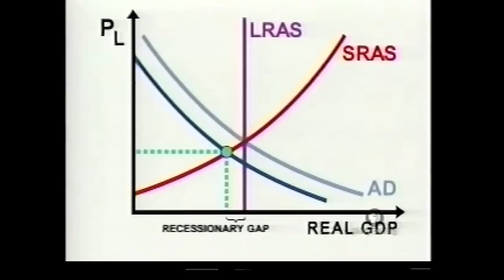The Chrysler "Bailout" of 1979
From Wikipedia: Realizing that the company would go out of business if it did not receive a significant amount of money for a turnaround, Iacocca approached the United States Congress in 1979 and asked for a loan guarantee. While some have said that Congress lent Chrysler the money, the government only guaranteed the loans. Most observers thought this was an unprecedented move, but Iacocca pointed to the government's bailouts of the airline and railroad industries. He argued that there were more jobs at stake in Chrysler's possible demise. Iacocca received the loan guarantee from the government, whose decision caused controversy.

Chrysler released the first of the K-Car line: the Dodge Aries and Plymouth Reliant, in 1981. Similar to the later minivan, these compact automobiles were based on design proposals which Ford had rejected during Iacocca's (and Sperlich's) tenure. Released in the middle of the major 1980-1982 recession, the small, efficient and inexpensive front-wheel drive cars sold rapidly. In addition, Iacocca re-introduced the big Imperial as the company's flagship. The new model had all of the newest technologies of the time, including fully electronic fuel injection (the first car in the U.S. to be so equipped) and all-digital dashboard.

Chrysler introduced the minivan, chiefly Sperlich's "baby," in the fall of 1983. It led the automobile industry in sales for 25 years.[10] Because of the K-cars and minivans, along with the reforms Iacocca implemented, the company turned around quickly and was able to repay the government-backed loans seven years earlier than expected.
The Jeep Grand Cherokee design was the driving force behind Chrysler's buyout of AMC; Iacocca desperately wanted it.

Iacocca led Chrysler's acquisition of AMC in 1987, which brought the profitable Jeep division under the corporate umbrella. It created the short-lived Eagle division, formed from the remnants of AMC. By this time, AMC had already finished most of the work with the Jeep Grand Cherokee, which Iacocca wanted. The Grand Cherokee would not be released until 1992 for the 1993 model year, the same year that Iacocca retired.

Throughout the 1980s, Iacocca appeared in a series of commercials for the company's vehicles, using the ad campaign, "The pride is back", to denote the turnaround of the corporation. He also used what was to become his trademark phrase: "If you can find a better car, buy it."

Iacocca retired as President, CEO and Chairman of Chrysler at the end of 1992.